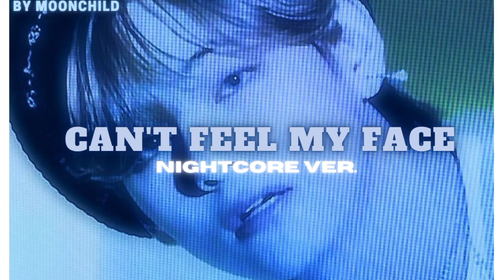ᴄᴀɴ'ᴛ ꜰᴇᴇʟ ᴍʏ ꜰᴀᴄᴇ (ɴɪɢʜᴛᴄᴏʀᴇ ᴠᴇʀ.)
::𝐓𝐡𝐢𝐬 𝐢𝐬 𝐚 𝐩𝐥𝐚𝐲𝐥𝐢𝐬𝐭 𝐰𝐢𝐭𝐡 𝐦𝐲 𝐟𝐚𝐯𝐨𝐫𝐢𝐭𝐞 𝐬𝐨𝐧𝐠𝐬 𝐢𝐧 𝐭𝐡𝐞 𝐍𝐢𝐠𝐡𝐭𝐜𝐨𝐫𝐞 𝐯𝐞𝐫𝐬𝐢𝐨𝐧.𝐈 𝐡𝐨𝐩𝐞 𝐲𝐨𝐮 𝐞𝐧𝐣𝐨𝐲 𝐭𝐡𝐢𝐬 𝐜𝐨𝐦𝐩𝐢𝐥𝐚𝐭𝐢𝐨𝐧♡

𝐒𝐨𝐧𝐠 : 𝐓𝐡𝐞 𝐖𝐞𝐞𝐤𝐧𝐝 - 𝐂𝐚𝐧'𝐭 𝐟𝐞𝐞𝐥 𝐦𝐲 𝐟𝐚𝐜𝐞